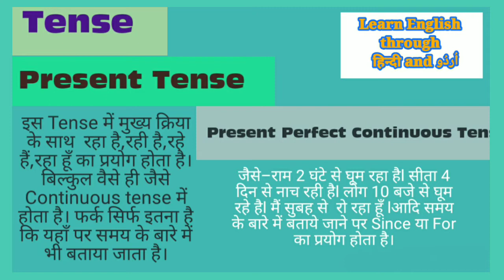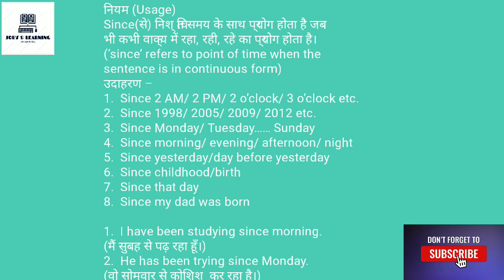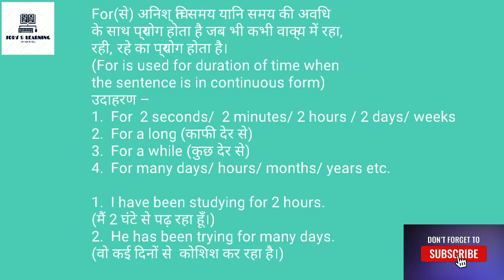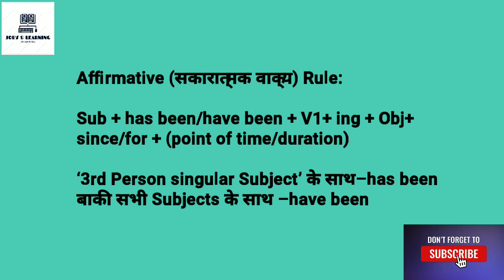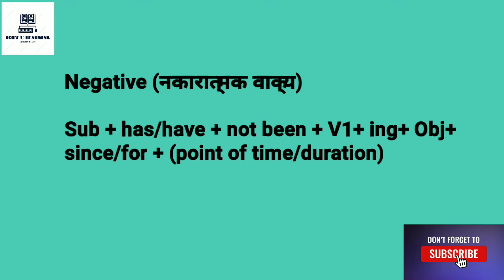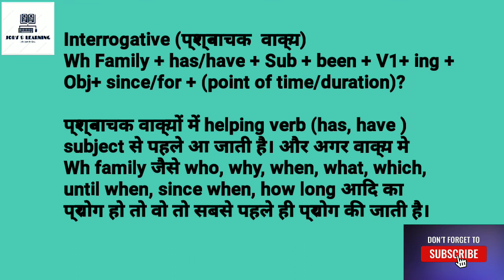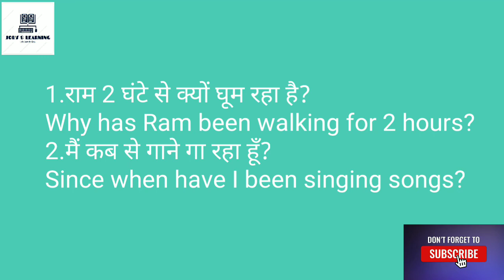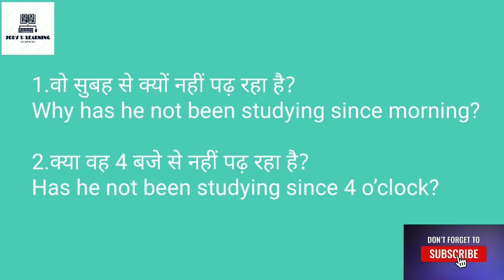Present Perfect Continuous Tense/Present Tense/Tense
In this lesson we will learn about
Present Tense Part 04
Present Perfect Continuous Tense in Hindi

Link for "Present Indefinite Tense" Lesson

Link for "Present Continuous Tense" Lesson

Link for "Present Perfect Tense" Lesson

Link for "Tense Overview" Lesson

for Learning English, Vocabulary,
Basic English, Spoken English and
for getting Gulf Job's update.

Regards,
JOBS AND LEARNING
(LETS LEARN ITS EASY)